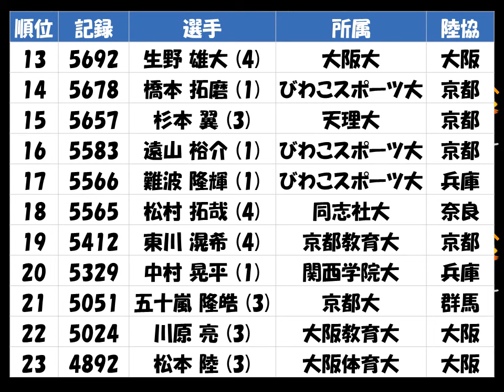関西学生陸上2017種目別「男子 十種競技」優勝：別宮 拓実（同志社大 群馬）